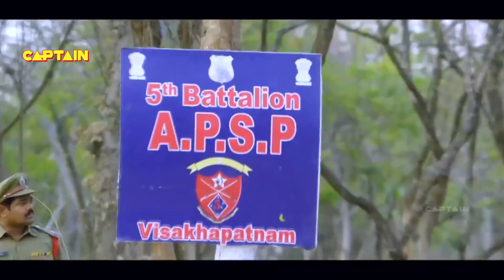इस लड़की को देख कर तो कंट्रोल नहीं हो रहा है || सुनील, मन्नारा चोपड़ा का जबरदस्त हिन्दी डब्ड सीन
Movie Name - Jakkanna
Producer - R. Sudharshan Reddy
Director - Vamsi Krishna Akella
Star Cast - Sunil and Mannara Chopra, Posani Krishna murali and Sapthagiri